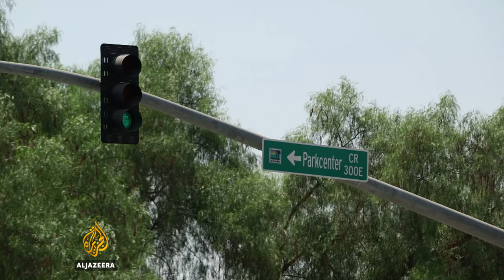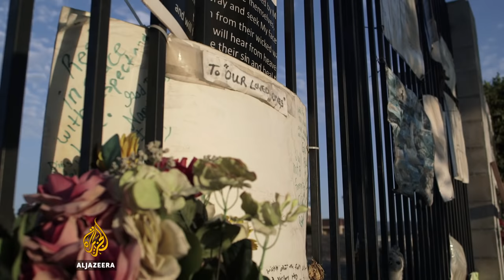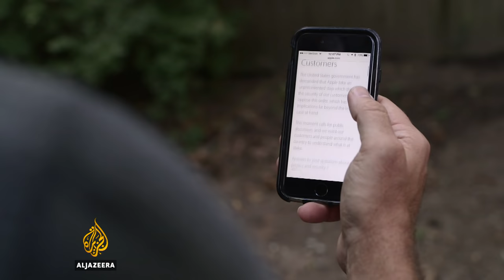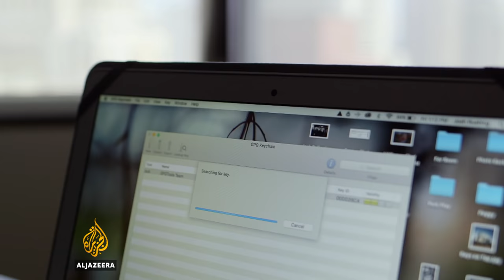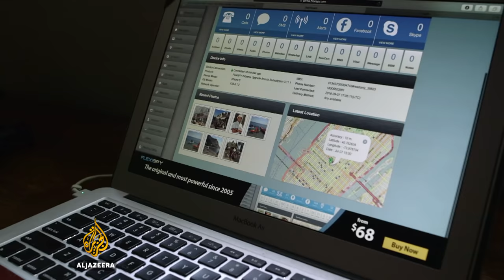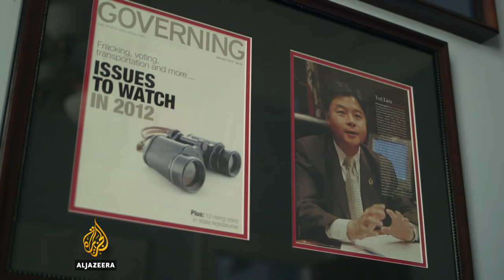Crypto Wars: Behind the Encryption Debate | Fault Lines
On December 2, 2015, two gunmen staged a cold-blooded attack in California, leaving 14 people dead and 21 wounded. At the time, the San Bernardino shooting was called the deadliest terror attack on US soil since September 11.

One of the gunman, later identified as Syed Rizwan Farook, was a San Bernardino county employee.

Farook and his 27-year-old wife Tashfeen Malik were hunted down and killed by the police soon after the shooting.

With the killers dead, the FBI pursued the investigation. The shooters' mobile phones were found smashed in a rubbish bin, but then the FBI made another discovery: they found Farook's work iPhone, which soon took centre stage.

"We have a promise and a commitment to the victims and the folks that were impacted by this that we will leave no stone unturned. It was critical to get into that phone. Probably the most important reason was: are there contacts or conversations to indicate that there were co-conspirators involved in the attack?" says San Bernardino Police Chief Jarrod Burguan.

"The phone was a county phone, but he had the ability to lock the phone himself ... The concern is that based upon that version of IOS and that version of encryption, they can only make x amount of attempts to get into the phone. And then, it would have erased all the data. So that was the dilemma the FBI was in," Burguan adds.

The FBI asked Apple to write a new version of the operating system for the phone, which would allow them an infinite number of tries to guess the password without encrypting all the data. But Apple refused.

The FBI took Apple to court, but Apple pushed back. In the end, the FBI dropped the case and announced they'd paid an unnamed entity to hack the phone. The price was a secret, rumoured to be around $1m.

To the FBI's critics, the case against Apple looked like an attempt to set a legal precedent, forcing a company to undermine its own encryption.

"Apple helped a lot. Apple gave them access to all of the information they had, which included all the metadata, so they knew everybody who got called from this phone, everybody who called into this phone ..." Cindy Cohn, executive director of Electronic Frontier Foundation, says.

Apple vs FBI was not the first battle with the US government in the so-called crypto wars. Legal victories in the 1990s paved the way for widespread use of encryption on the internet.

In 2013, Edward Snowden leaked documents revealing the scope of the US government's surveillance programmes. They showed that the NSA (National Security Agency) had conscripted American tech and phone companies to help them spy.

Since then, more and more people are adopting end-to-end encryption to keep their communication private, blocking law enforcement from accessing information they want to investigate and prosecute crimes. It's what the FBI calls its "going dark" problem.

Moxie Marlinspike is one of the developers of the Signal protocol and the force behind the Signal App, which encrypts messages end-to-end by default. The protocol has been integrated by the likes of WhatsApp and Facebook Messenger.

"There's two ways to think about security. One is computer security ... this has been a losing strategy for 30 years, it's just not possible. the other way to think about security is information security. Instead of trying to secure computers, you secure the information itself. And that's what actually works," he says.

The FBI contends that encryption by default is slowing down investigations, sucking up resources, and making the prevention and prosecution of criminal activity more difficult.

"We don't know what we don't know, and what we're missing because of this issue," says Sasha O'Connell, chief policy adviser for science and technology in the FBI.

But Marlinspike believes, "the thing about a world where the FBI never misses anything is that that's also a world where the FBI has access to everything."

The crypto wars show no sign of coming to an end.

"This is fundamental. You can't have security without strong cryptography, so if the FBI is going to continue to push for it, we have to continue to push back, because we want a secure internet," says Cohn.

In a series of interviews with hackers, software developers and government officials, Fault Lines investigates the debate over encryption - and what's at stake when public agencies want to access private data.